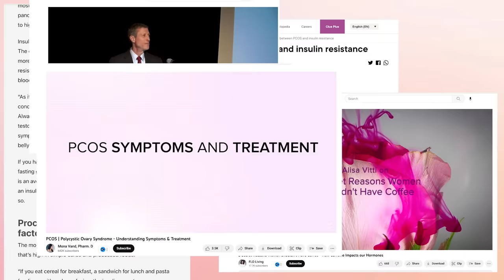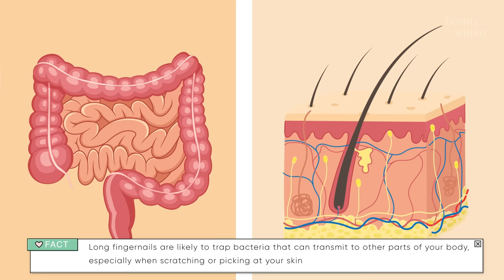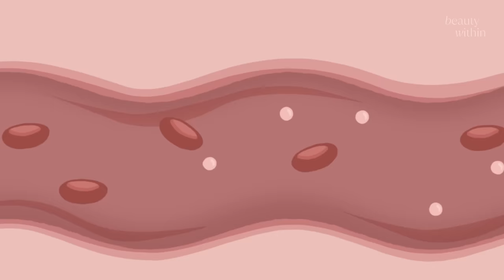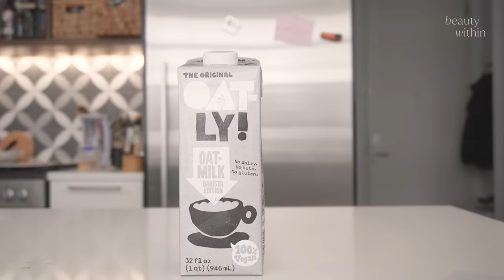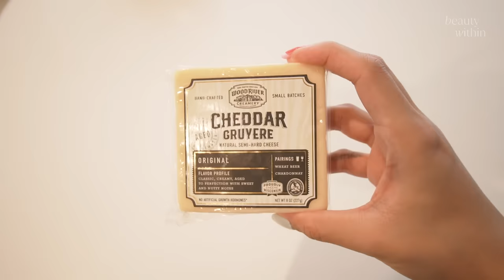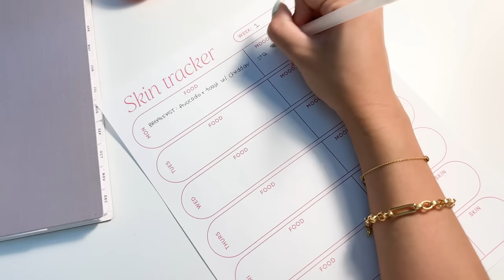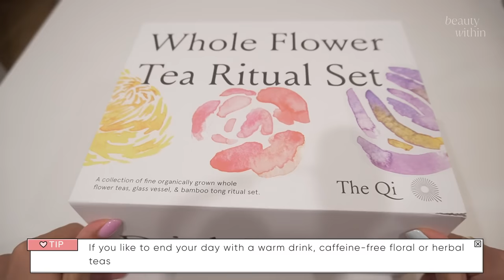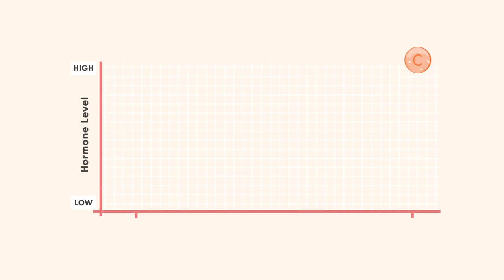My $0 ACNE TIPS! It really works 🙌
My acne journey has been, ROUGH 😂 and if I’ve learned anything over these 10 years suffering with skin issues and hormones, it’s that the most effective solutions actually cost NOTHING. Nada. Swear I’m not kiddinngggg. In this video, I’m going to share my 5 tips that truly changed how I treat my acne for clear and glowing skin (with the occassional pimple here and there when I’ve been nawwtyyy 🤭). Give your wallet a break.

💖Curious about our hosts’ jewelry pieces?

5 Most Effective Acne Tips You Can Do Right Now

Here's Why I'm Embracing My Hormonal Acne This Year (Beauty Editor)

Timestamps:
0:00 Intro – FREE ACNE TIPS
1:02 #1: Habits
2:35 Habit tip: Fingernails
3:34 #2: Exercise
4:38 Exercise tip #1: At-Home Exercise
5:03 Exercise tip #2: Set a Reminder
5:34 Exercise tip #3: Get those steps in
6:35 #3: Food is Medicine
7:15 Food tip #1: Reduce Dairy Intake
8:14 Food tip #2: Rebalance Sugar Consumption
9:52 Food tip #3: Add healthy fats
12:19 #4: Quality Rest
14:10 Rest tip #1: Control Caffeine Consumption at night
15:04 Rest tip #2: Adjust your lighting
15:31 Rest tip #3: Find Ambience Cues
16:55  #5: Love the skin you’re in
18:31 Outro

Need more codes? Check out our full list of exclusive discounts